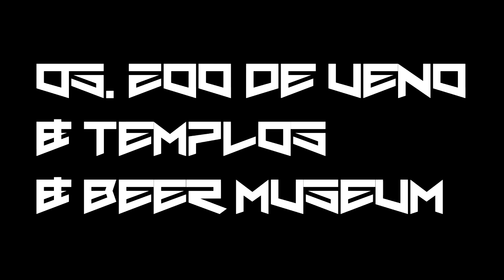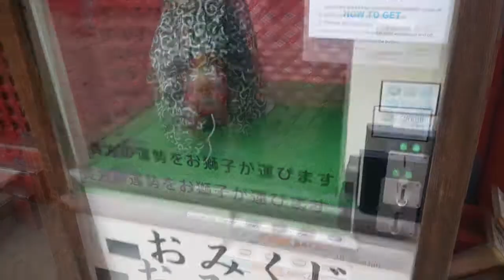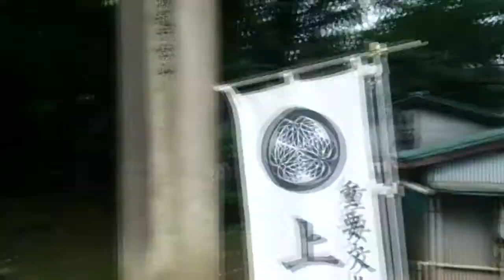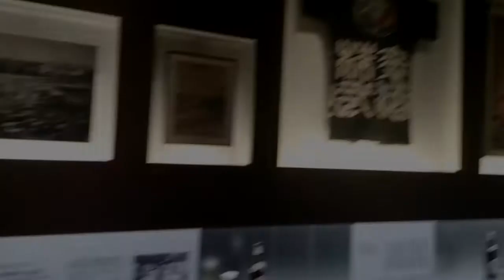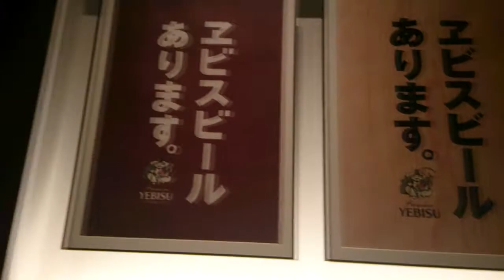Un mes en Tokyo - 05. El Zoo de Ueno, más templos y Yebisu Beer Museum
Este día estuvimos visitando el Zoo de Ueno, infinidad de animales.
Vimos algunos templos más y acabamos tomando una cerveza en el museo de la cerveza de Ebisu.